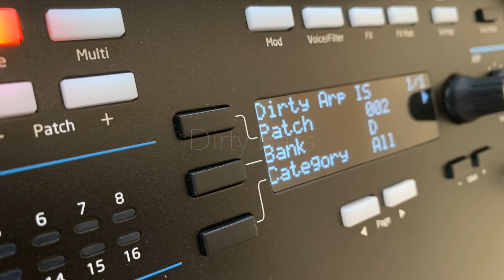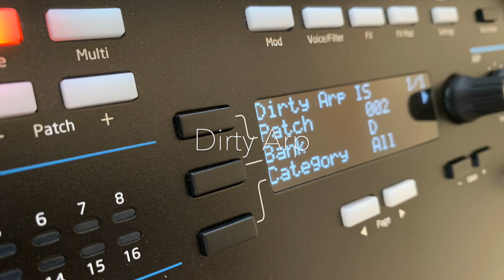2 Patches For Novation Summit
2 Patches For Novation Summit

2 more patches for the fantastic Novation Summit.
- Dirty Bass: A fat and tasty bass with velocity and mod-wheel support
- Dirty Arp: An arp with a lot of percussive effects (try the mod-wheel)

All my patches (as done so far) an be found here for download.

You will find patches for ASM Hydrasynth, Moog Subsequent 37, Novation Peak and Novation Summit (in separate folders).

If you enjoy it have fun.